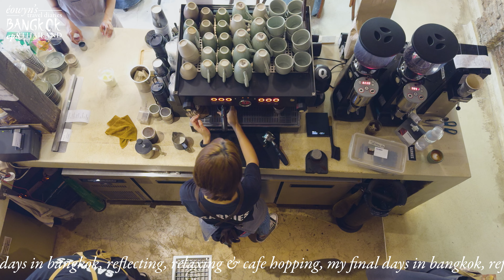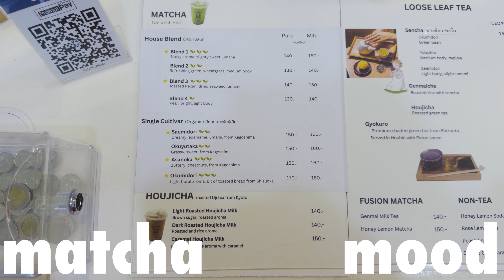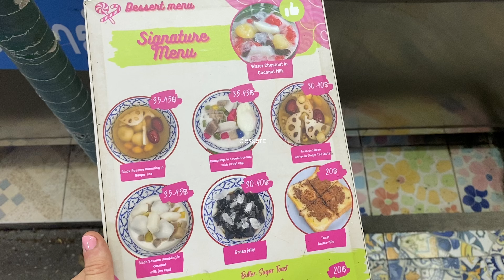doing my favourite things in Bangkok | Malls, Cafe Hopping, Street Food, Traveling to Phuket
Hello & welcome! Hope you enjoy sharing this day in Bangkok with me!
If you want to see my other Bangkok / Thailand adventures, check out:
00:00 Intro
00:35 Sarnies Bangkok
01:17 THE BEST COFFEE & BROWNIE IN BANGKOK
03:17 small journaling break
03:58 MATCHA MOOD
04:50 street food market
05:31 Last day in BK
06:14 Dinner in Phuket (street food)

Edited In Premier Pro CC.
Gear:
Sony A7IV w Sigma 28 - 70 f/2.8
iPhone 15 pro
Hi, my name's Éowyn. I'm a filmmaker & creative person (an artist perhaps?) from New Zealand. On September 1st 2023 I decided to quit my full time job and travel the world. I hope you'll find some information or inspiration in them that is useful to you. I post every week on Fridays at 5pm EST.